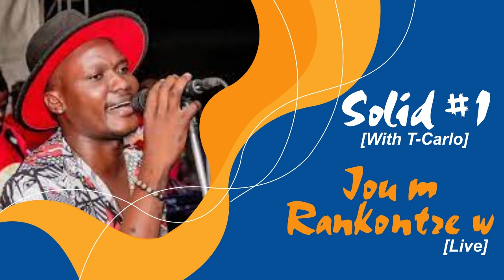SOLID # 1 WITH T-CARLO - JOU M RANKOTRE W [LIVE] @ TROPICAL CLUB AND GUEST HOUSE.